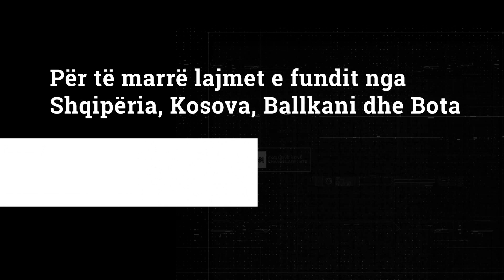Lajçaku-Kurtit: Kur nuk të pëlqen mesazhi, sulmon atë që e përcjell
Ndërmjetësuesi i Bashkimit Europian në dialogun Prishtinë-Beograd, Miroslav Lajçak, tha se sulmi në Banjskë të Kosovës nuk ishte aksidental dhe se ka ndryshuar shumë gjëra në tryezën e negociatave. Duke folur në një event, ai mbështeti heqjen e masave të vendosura ndaj Kosovës, ndërsa paralajmëroi pasoja për përgjegjësit e agresionit të 24 shtatorit.